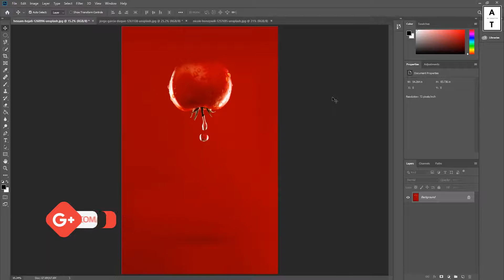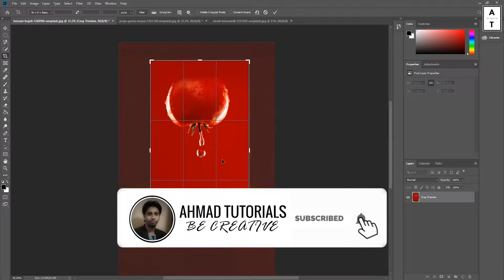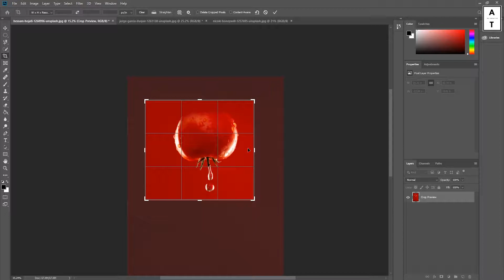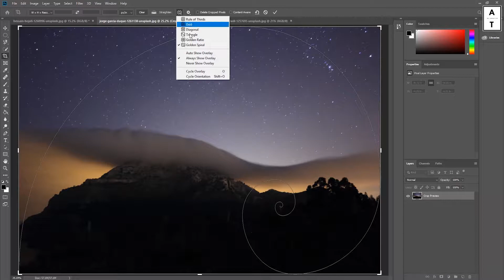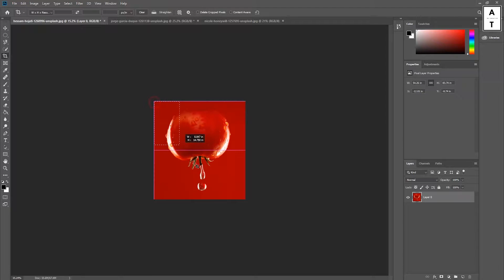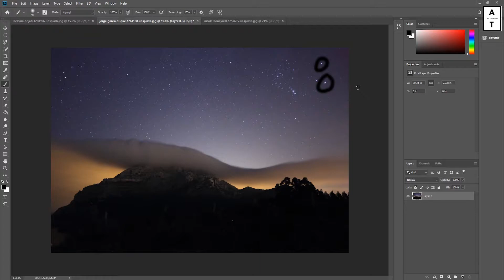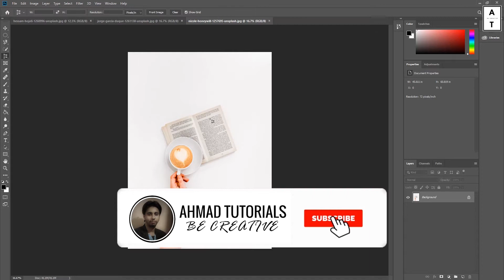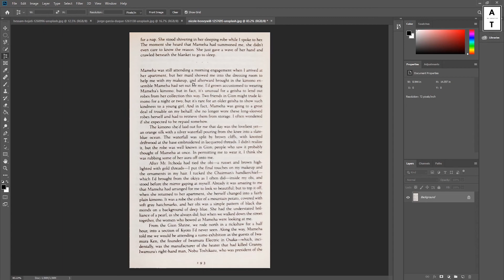How To Crop Image In Photoshop Adobe Photoshop Basics Part 03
How To Crop Image In Photoshop  Adobe Photoshop Basics Part 03 Urdu/Hindi

Hey Guys how are you all? hope very well, friends in this video tutorial i am going to show you How to Crop Image in Photoshop, telling about basics of cropping, cropping tools, & many more things about crop tools & cropping, so if you want to know about what is cropping & how you'll use so this video is for you so friends please i request to you see this video till end.

Please notice that this video is in Urdu or Hindi language which is primary language of Indo Pak.

Watch All Movies and TV Shows Online For Free 2019 | Urdu/Hindi